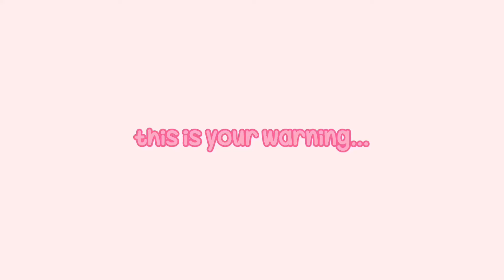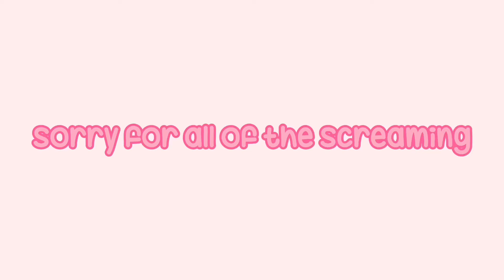Playing **FLEE THE FACILITY** with lots of screaming… - mariposas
Yᴏᴜ’ᴠᴇ ᴍᴀᴅᴇ ɪᴛ ᴛᴏ ᴛʜᴇ ᴅᴇsᴄʀɪᴘᴛɪᴏɴ!! 🥑

Aʙᴏᴜᴛ -Welcome! Today me and my sister are playing

Questions you may ask:

🦋— ˗ˋ ୨ Q: What does “Mariposa” mean? ˊ˗ —
It translates to “Butterfly!” It is a word in spanish!

📱 — ˗ˋ ୨ Q: what do you use to edit? ୧ ˊ˗ —
A: Alight motion and capcut!

🥑 — ˗ˋ ୨ Q: what name can I call you? ୧ ˊ˗ —
ʚĭɞ A: You can call me Rosie and my sister Lily! (keep in mind those aren’t our real names) or you can call us by Rocio (ro-see-oh) and Leslie!

🎦 — ˗ˋ ୨ Q: what do you use to screen record?୧ ˊ˗ —
•*⁀➷ A: If you swipe from the right top corner, there will be a circle button with an outline (if you don’t have this then check settings) only works for apple products! And on computer I use quicktime player!

📅 — ˗ˋ ୨ Q: what is your posting schedule? ୧ ˊ˗ —
•*⁀➷ A: We haven’t gotten that sorted out yet but we will try to post as much as we can!

Tags! (ignore‼️)

Roblox flee the facilty

the sisters playing roblox

xavocado_sisters

Mariposa

butterfly

roblox

flee the facility gameplay